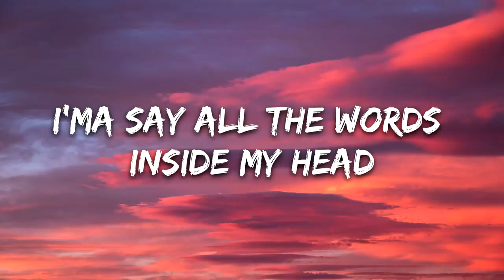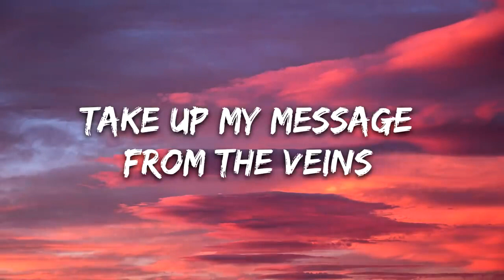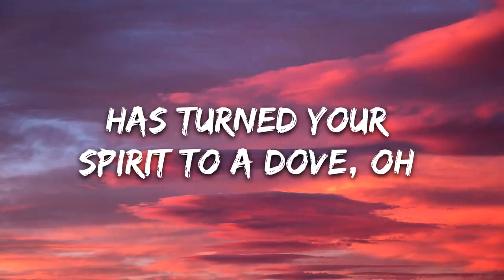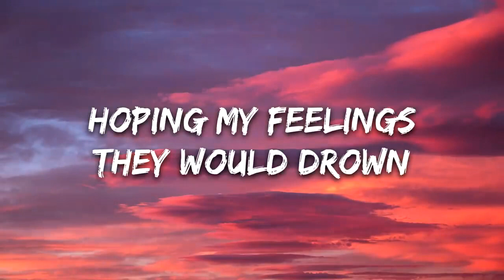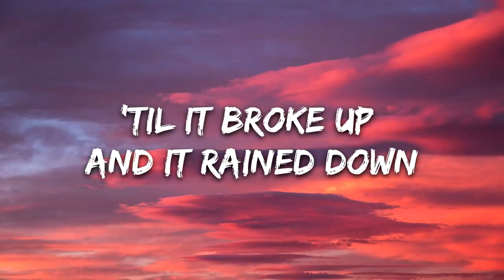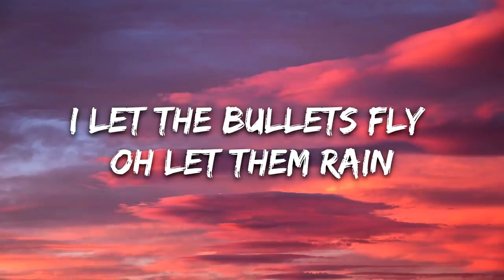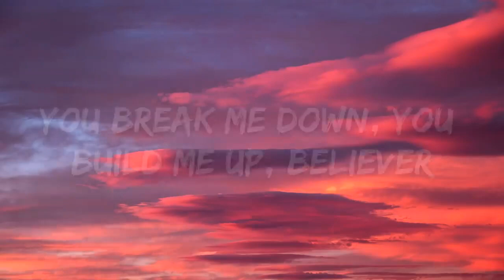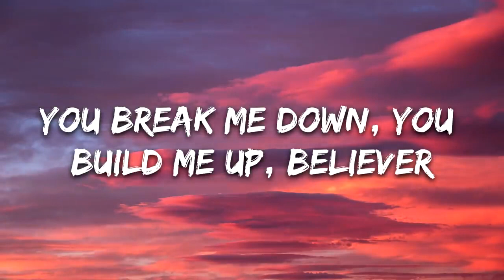Imagine Dragons - Believer (Lyrics)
Lyrics: Imagine Dragons - Believer [Verse 1] First things first I'ma say all the words inside my head I'm fired up and tired of the way that things have been, oh-ooh The way that things have been, oh-ooh Second things second Don't you tell me what you think that I could be I'm the one at the sail, I'm the master of my sea, oh-ooh The master of my sea, oh-ooh [Pre-Chorus] I was broken from a young age Taking my sulking to the masses Writing my poems for the few That look to me, took to me, shook to me, feeling me Singing from heartache from the pain Taking my message from the veins Speaking my lesson from the brain Seeing the beauty through the... [Chorus] Pain! You made me a, you made me a believer, believer Pain! You break me down and build me up, believer, believer Pain! Oh let the bullets fly, oh let them rain My life, my love, my drive, it came from... Pain! You made me a, you made me a believer, believer [Verse 2] Third things third Send a prayer to the ones up above All the hate that you've heard has turned your spirit to a dove, oh-ooh Your spirit up above, oh-ooh [Pre-Chorus 2] I was choking in the crowd Building my rain up in the cloud Falling like ashes to the ground Hoping my feelings, they would drown But they never did, ever lived, ebbing and flowing Inhibited, limited Till it broke open and rained down And rained down, like... [Chorus] Pain! You made me a, you made me a believer, believer Pain! You break me down and build me up, believer, believer Pain! Oh let the bullets fly, oh let them rain My life, my love, my drive, it came from... Pain! You made me a, you made me a believer, believer [Bridge] Last things last By the grace of the fire and the flame You're the face of the future, the blood in my veins, oh-ooh The blood in my veins, oh-ooh But they never did, ever lived, ebbing and flowing Inhibited, limited Till it broke open and rained down And rained down, like... [Chorus] Pain! You made me a, you made me a believer, believer Pain! You break me down and build me up, believer, believer Pain! Oh let the bullets fly, oh let them rain My life, my love, my drive, it came from... Pain!